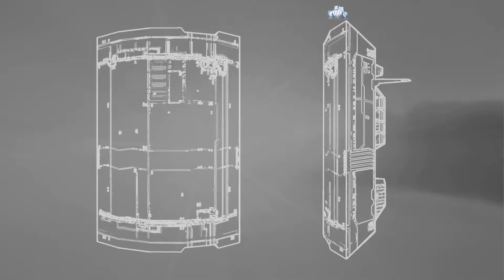Homeworld Remastered Collection Mission 10 Supernova Station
About the game:
Homeworld is a real-time strategy video game developed by Relic Entertainment and published by Sierra Studios on September 28, 1999, for Microsoft Windows.
Initial release date: 28 September 1999
Series: Homeworld
Developer: Relic Entertainment
Composer: Paul Ruskay
Publisher: Sierra Entertainment
Modes: Single-player video game, Multiplayer video game
Platforms: Microsoft Windows, Linux, macOS, DOS, MorphOS